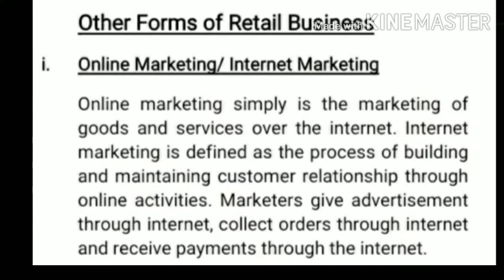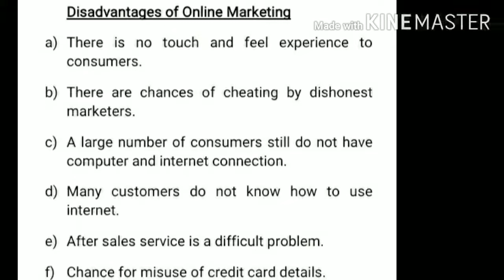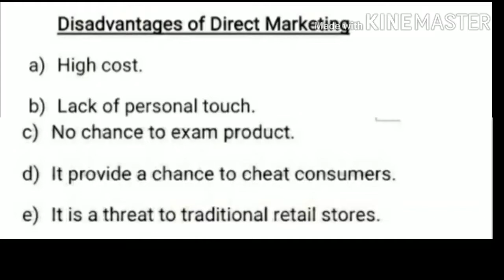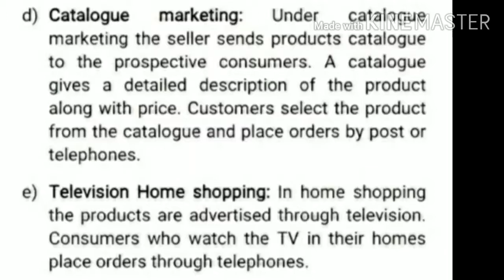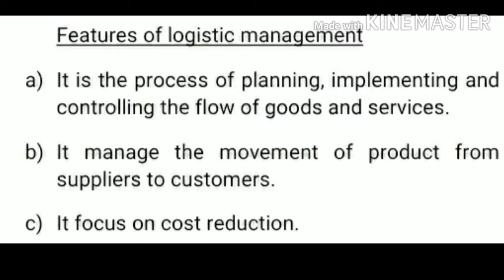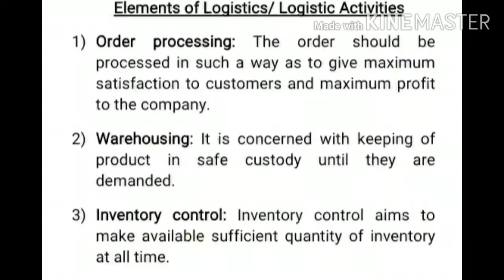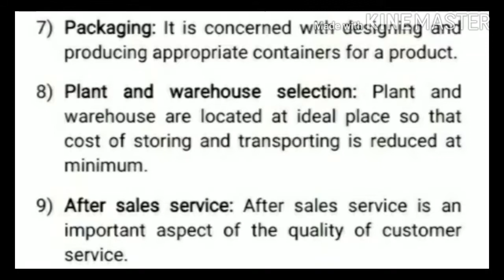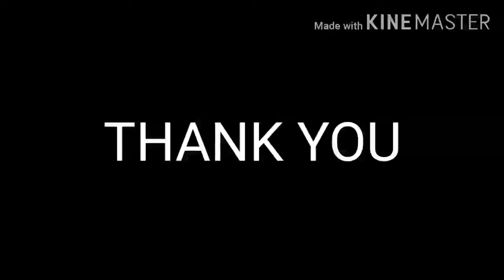Marketing management Distribution part5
Distribution Part 5